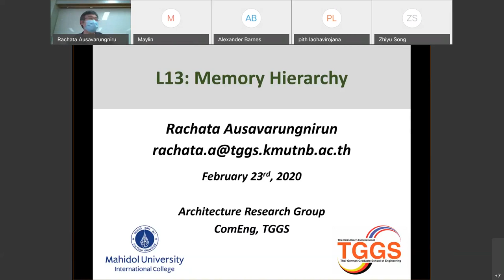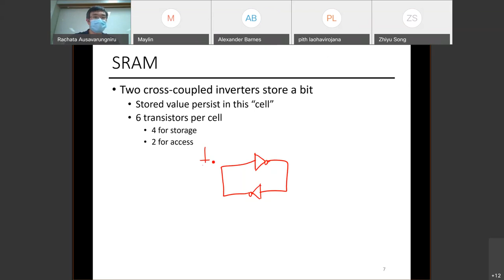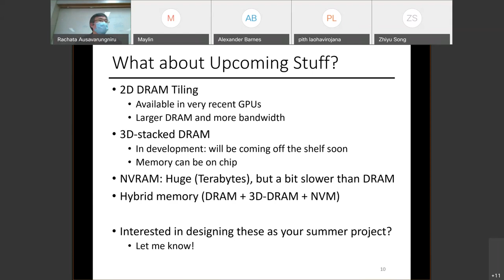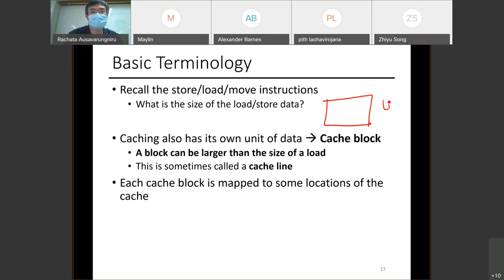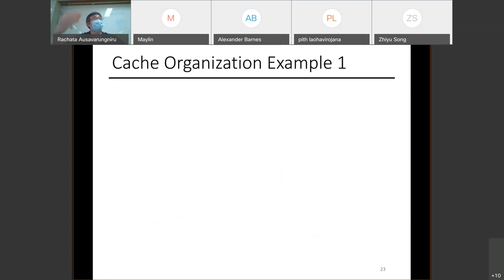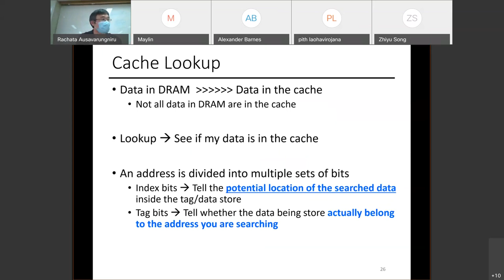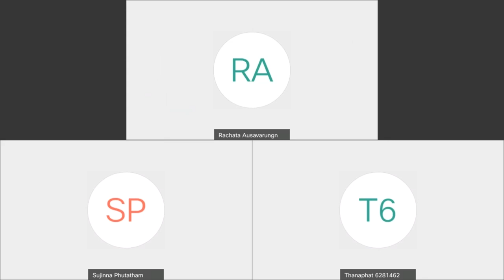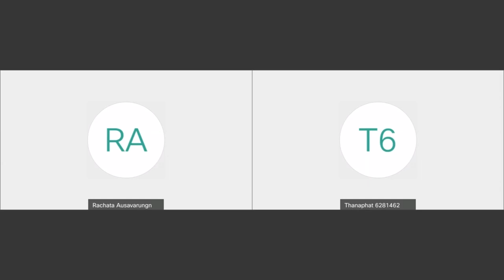[Term 2 2021 MUIC] System Skill Lecture 13: Caching Part 1